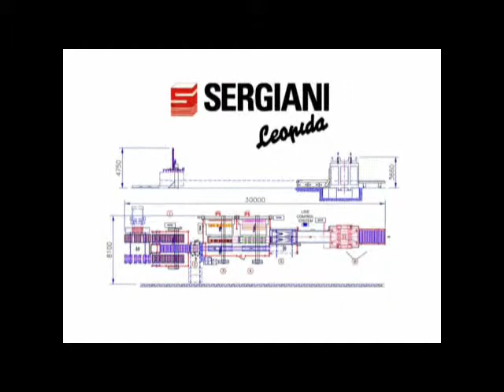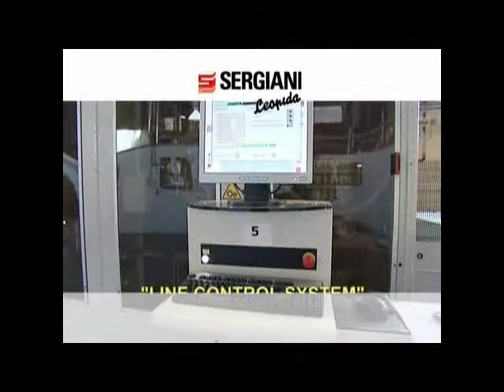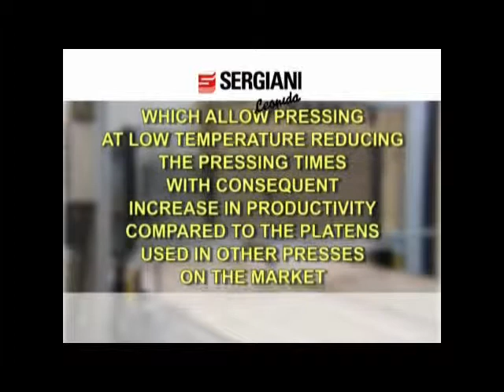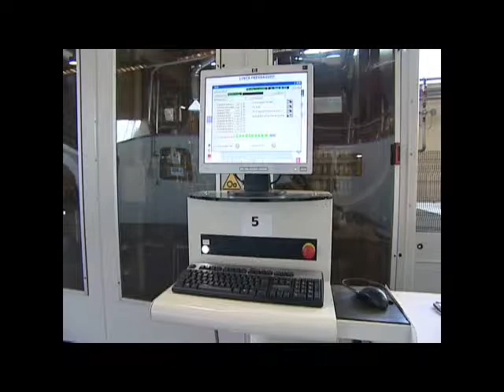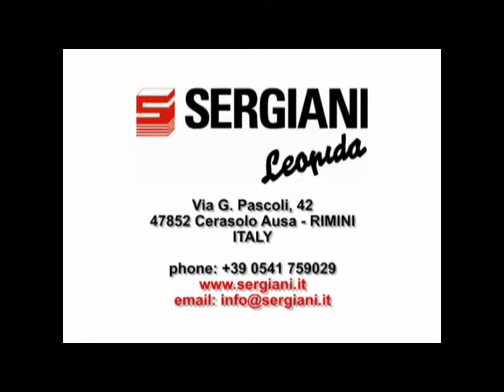Sergiani Wood Working Machines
Messrs. SERGIANI S.p.A. was established, early in the years '50, by the Sergiani brothers Pietro and Dario and covers an area di 20.000 m² (of which the 65% covered), placed in Cerasolo Ausa adjoining the highway linking up Rimini and the Republic of San Marino.

The complete production SERGIANI has always been characterized by high quality and valuable techniques, which allowed the company to impose and maintain its trade-mark all over the world.